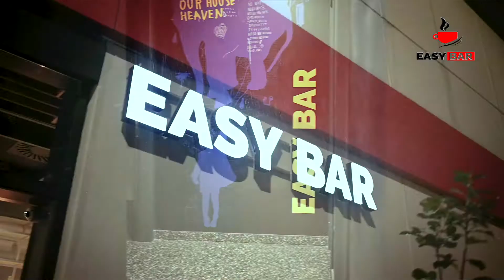Easy bar ZG Pescenica ( u sklopu Kauflanda )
Easy bar ZAGREBG, Planinska ul. 2F - Pescenica ( u sklopu Kauflanda )